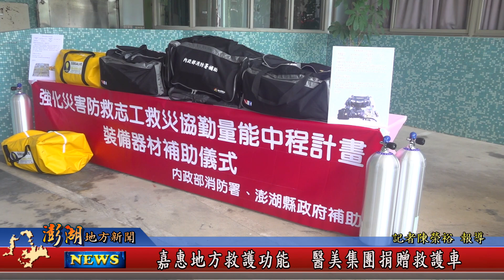112.09.13地方新聞：嘉惠地方救護功能 醫美集團捐贈救護車